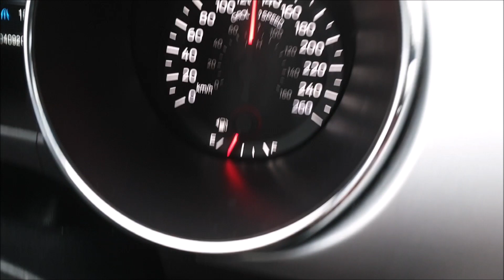Ford Mustang 5.0 V8 2016- Cold start & Exhaust sound & Acceleration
Ford Mustang 5.0 V8
Engine: 5.0 TI V8 310kw (421PS)
Stock Exhaust